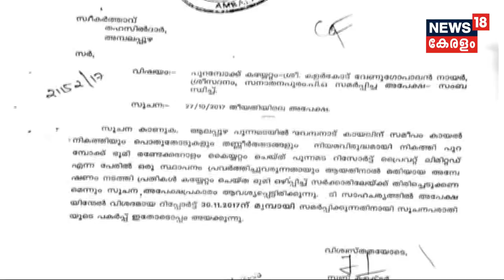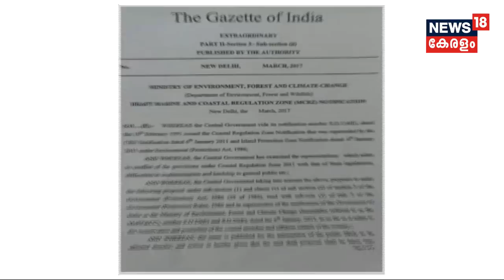നഴ്സുമാരുടെ സമരം അവസാനിപ്പിക്കാൻ ഇടപെട്ട് മുഖ്യമന്ത്രി | 5th March 2018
CM Pinarayi Vijayan intervenes in private hospitals nurses' protest by demanding wage hike. salary hike order likely to be published on March 31st.